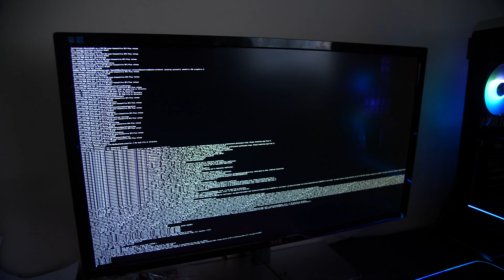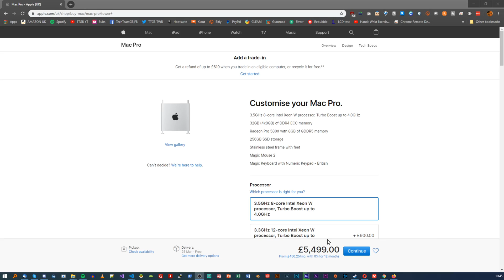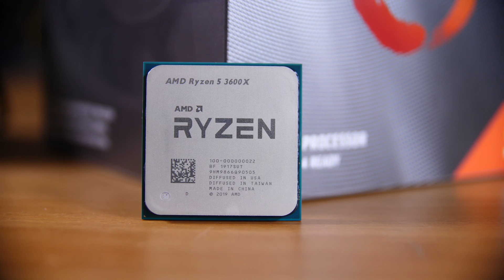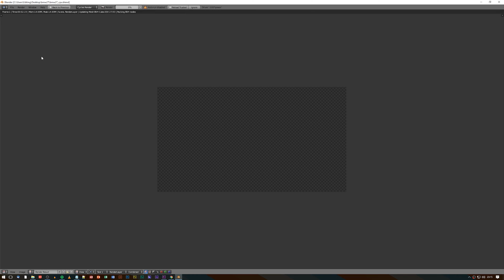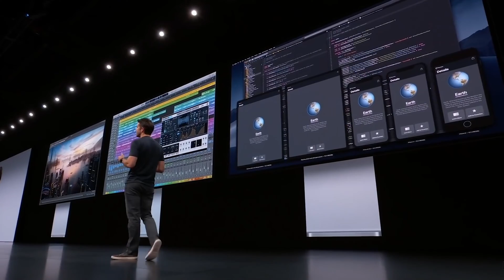Why Buy a Mac Pro when you can Hackintosh? - TechteamGB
A question a lot of us techies asked when we saw pricing for Apple's new Mac Pro is "Why buy a mac pro when you can just build a Hackintosh?" - so here's your answer.